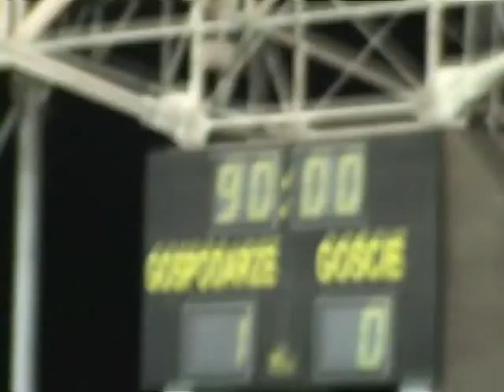Z Opola, przez Kielce, do Lublina!